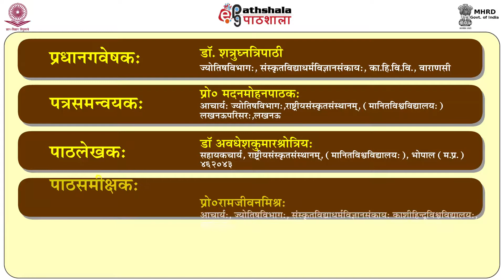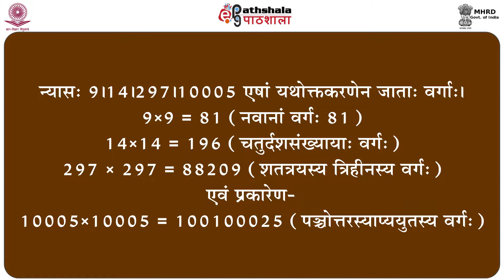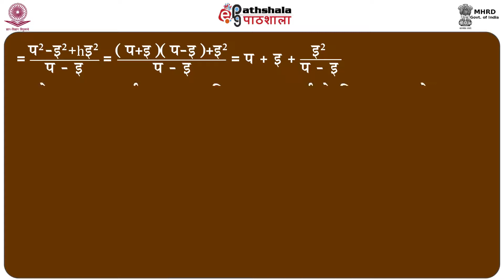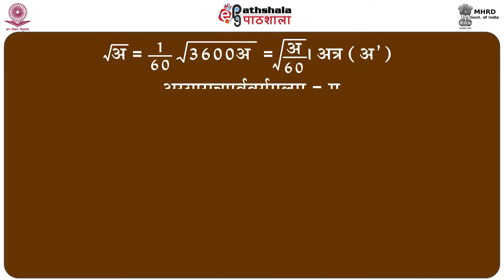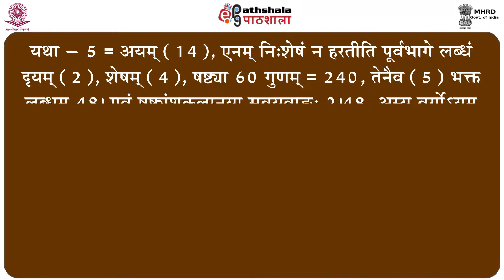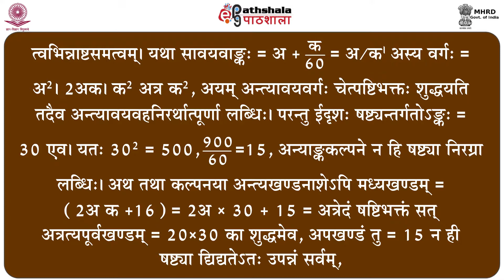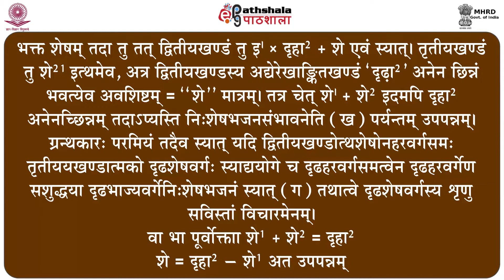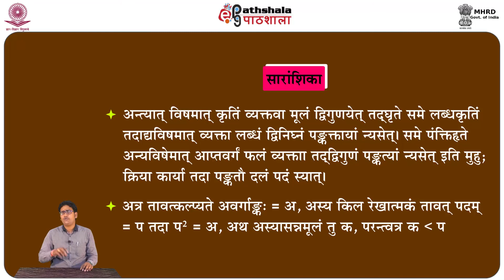Aasannmoolam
Paper : P-11. SIDHANTA TATVA VIVEK (1st Khand)